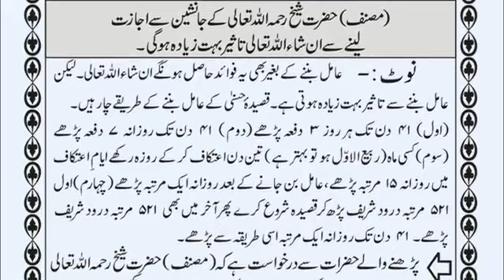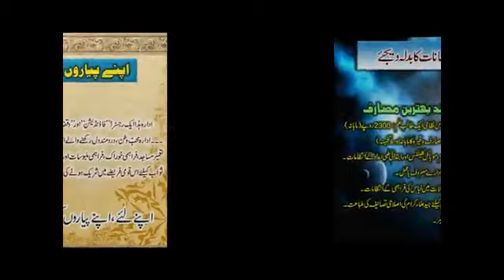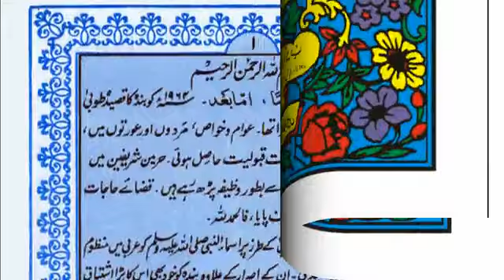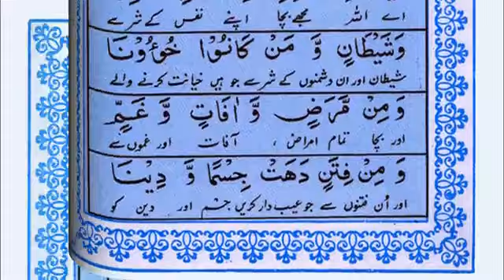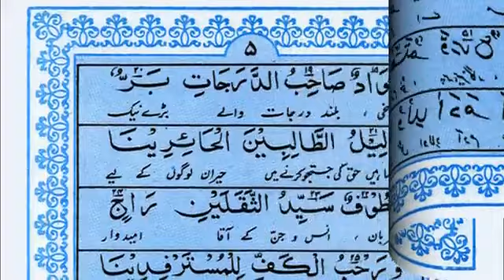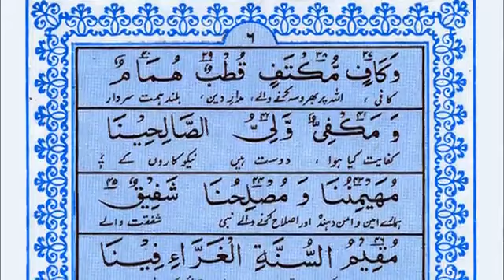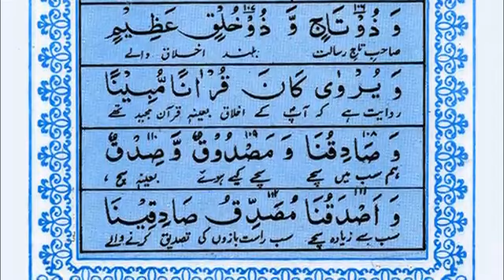YouTube The Beautiful Qaseeda Husna of Maulana Muhammad Musa Albazi Part 1 of 4